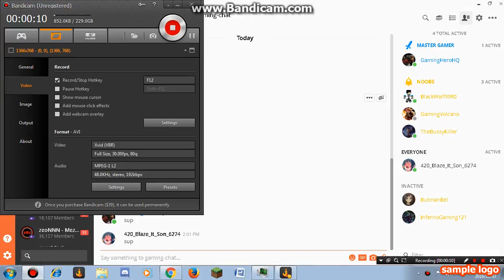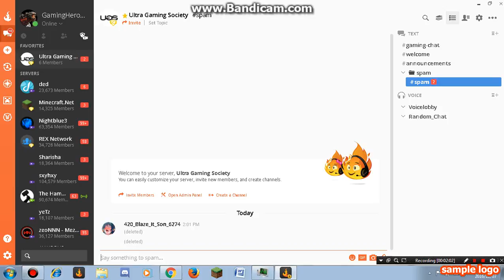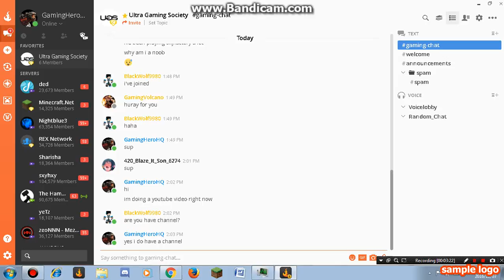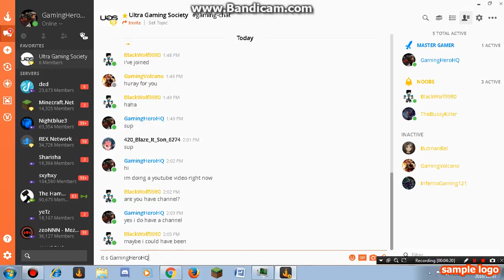My Epic Curse Server Join